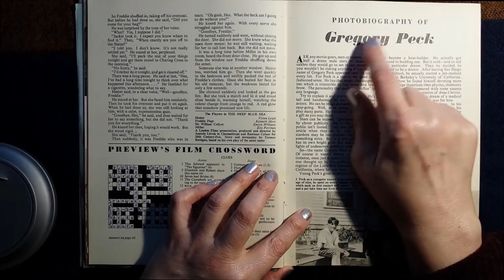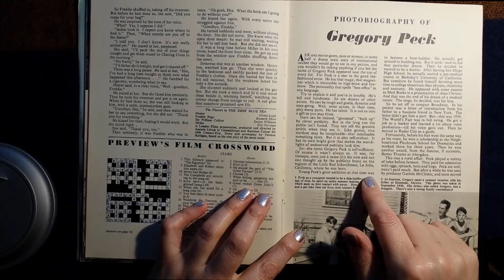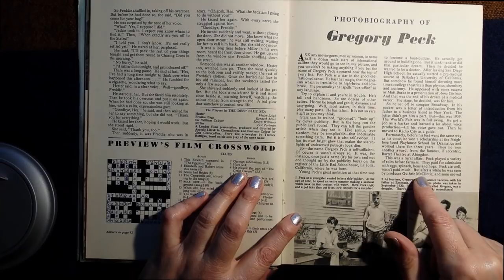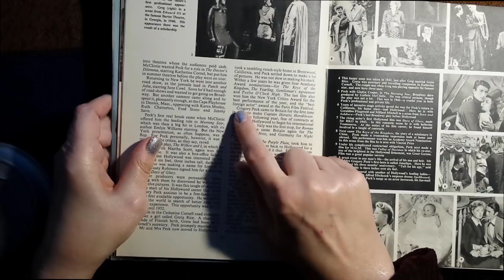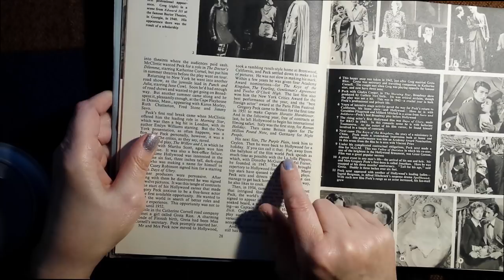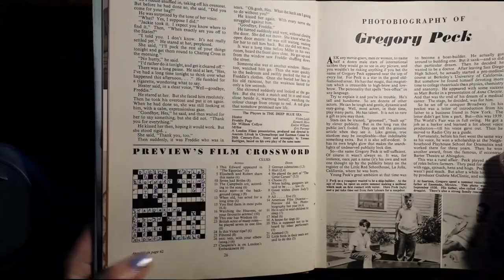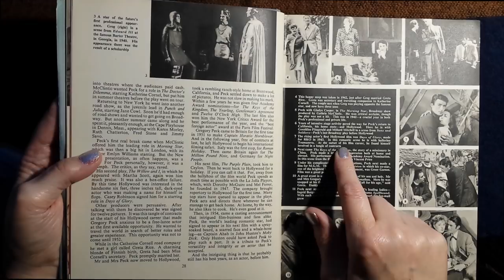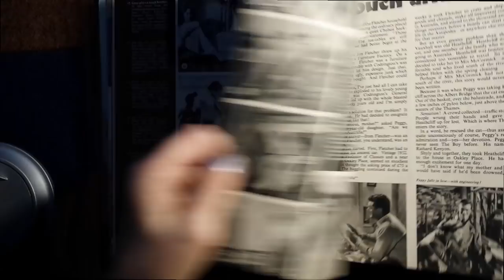ASMR | Whispered Reading Article from Hollywood Film Preview Annual 1956 - Gregory Peck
Hi! It's Kate with a whispered reading from an article about Gregory Peck published in the Hollywood Movie 'Preview' annual from 1956.